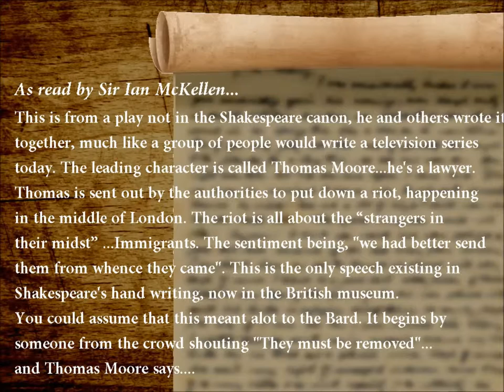Sir Ian McCallum reads Shakespeare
As read on Marc Maron's Podcast